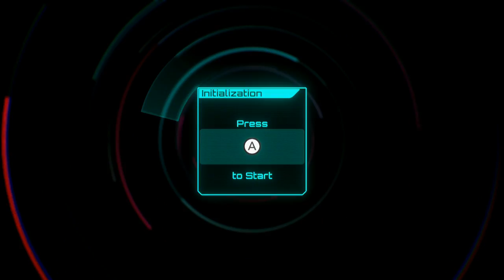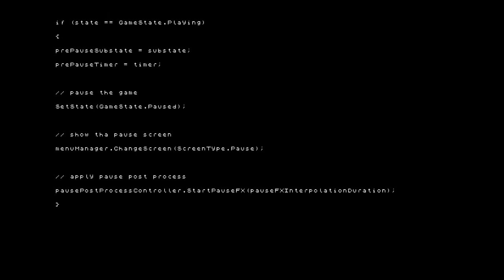Tachyon Project Nintendo Switch Gameplay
Gameplay of Tachyon Project on Nintendo Switch (no commentary).